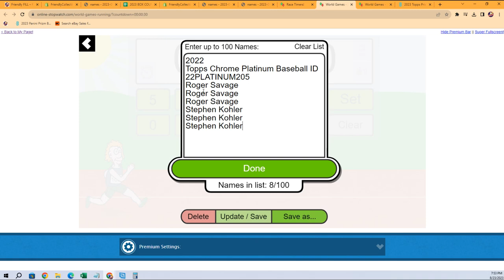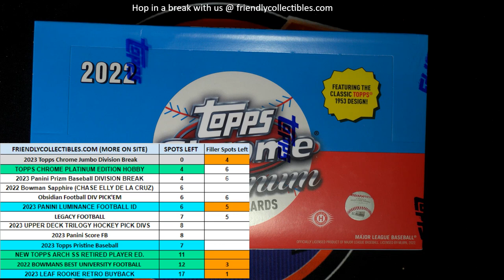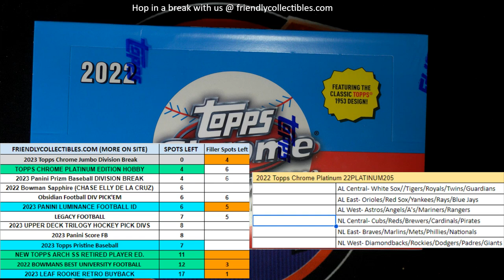022 Topps Chrome Platinum Baseball FILLER ID 22PLATINUM205